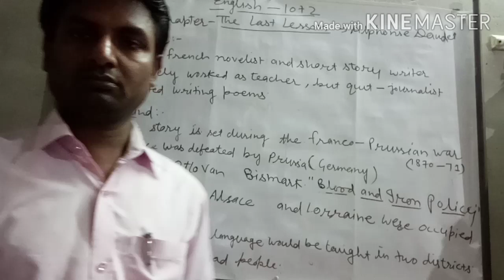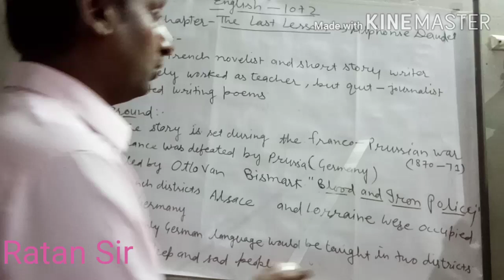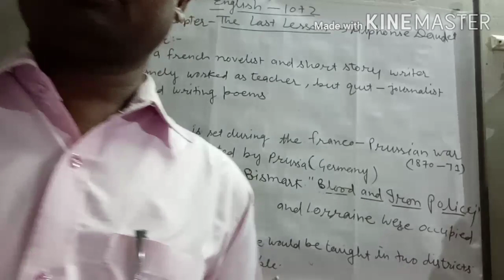12th English Lesson 1st (Flamingo) Part 1st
Book 'Flamingo'
Chapter 1st 'The Last Lesson'
Written by Alphonse Daudet